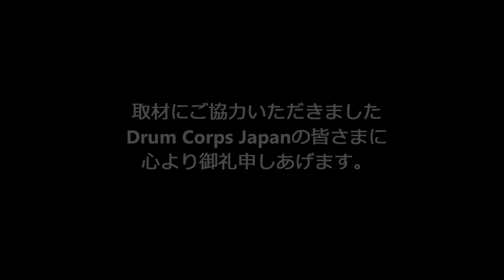2019 DCJ The27th ALL JAPAN CHAMPIONSHIPS 横浜市立平安小学校マーチングバンド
2019 DCJ The27th ALL JAPAN CHAMPIONSHIPS

日時:2019年11月24日（日）開場10時30分　開演11時00分
場所:日産スタジアム
主催:DCJ（ドラムコージャパン）

審査員
GEビジュアル：竹村憲夫
GEミュージック：Jay Kennedy
ビジュアルアナリシス：小林 敦
ミュージックアナリシス：Chris Romanowski
ミュージックブラス：清水康弘
ミュージックパーカッション・バッテリー：夏井洋平
ミュージックパーカッション・ピット：Gifford Howarth
ビジュアルプロフィシエンシー：清水佳司
カラーガード：Michael Turner

GUEST
横浜市立平安小学校マーチングバンド
Show Title : the Faith～“自分らしさ”をつらぬく信念～